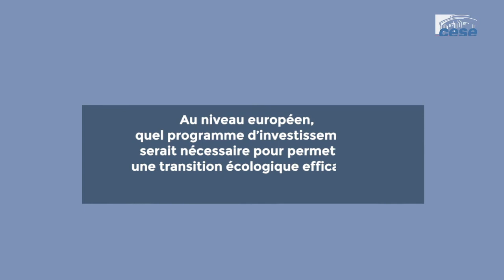OFCE - financement des investissements nécessaires - cese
Questions à MM. Jérôme CREEL, Directeur du Département des Etudes, Sciences Po (OFCE) et Professeur associé d'économie (ESCP), Francesco SARACENO, Directeur adjoint du Département des Etudes, Sciences Po, OFCE, et Paul MALLIET, chercheur à l'OFCE au Département analyse et prévision, auditionnés par la Section économie et fiances du CESE dans le cadre de la saisine : "Le financement des investissements nécessaires pour l'avenir : enjeux et déclinaisons".